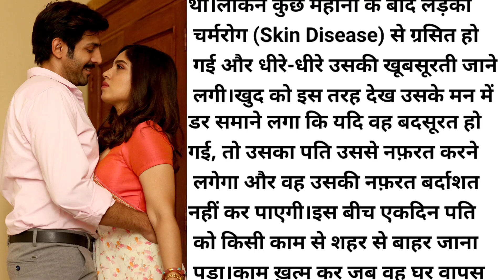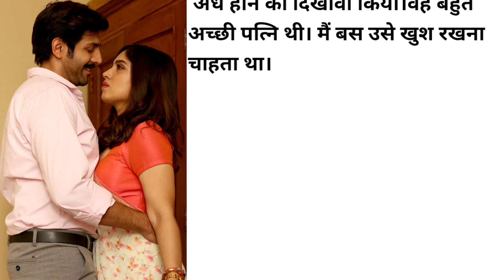pati patni ka pyar ! husband wife love story poetry ।Hindi Kahaniya ! hindi Story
पति पत्नी का प्यार। pati patni ka pyar ! husband wife love poetry status

husband wife love poetry status
husband wife love poetry
husband wife love poetry  in urdu
poor husband rich wife love story
Poor hasband wife love story
pocket films Poor hasband wife love story
police wife  husband love status
Poor hasband wife love status tamil
Poor hasband wife love  status
husband wife love photo pose
 pati patni ka pyar
pati patni ka pyar khatta mitha achar
pati patni ka rista
Pati patni ka
pati patni ka gana
pati patni ka status
pati patni ka rishta kaisa hona chahiye
pati patni ka video
pati patni ki shayari
pati patni ka pyar kaisa hota hai
पति पत्नी का प्यार
पति पत्नी और वो
पति पत्नी का प्यार कैसा होना चाहिए
पति को कैसे खुश करें
पति पत्नी का प्यार स्टेटस
पति को खुश रखने का तरीका
पति पत्नी का वीडीयो
पति रोज पत्नी साल मे एक बार् पहनती है
पतिदेव् को सताना अच्छी बात नहीं
पति पत्नी और panga full movie